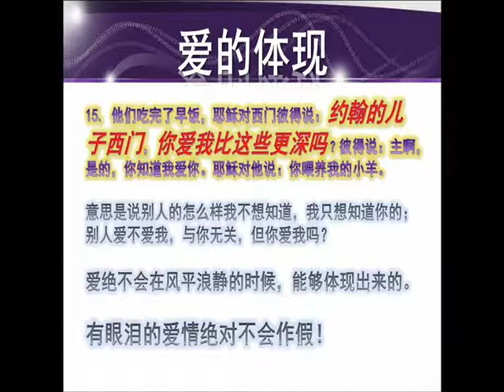爱与喜欢是有分别的